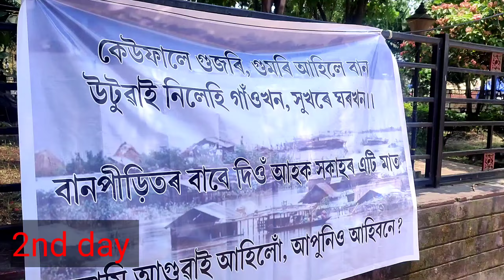তেওঁলোকৰ বাবে এটা দিন ❤️। মানুহে মানুহৰ বাবে।.. Vlog by Mrigakshi Lahkar.